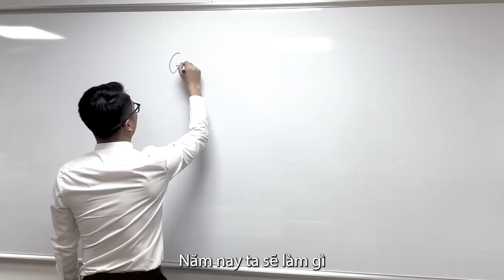MEDON NĂM QUA ĐÃ LÀM GÌ?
Lời bài hát: Phương Thảo
Ca Sĩ: Thanh Tùng (IT)
Biểu diễn: Tập thể Medon
Bài Gốc: Năm qua đã làm gì?
My Medlatec - Ứng dụng quản lý sức khỏe của bạn